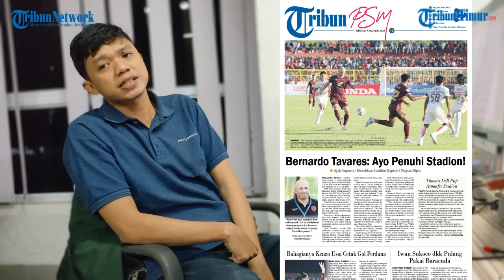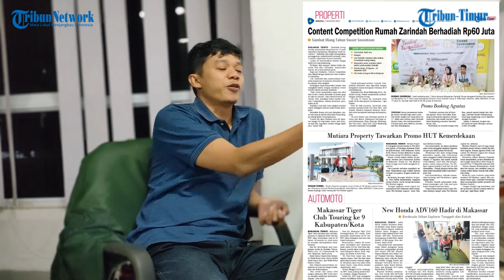PSM MAKASSAR vs KEDAH FC. Tavares Ajak Suporter ke Bali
video: ocha alim | Editor: fahrizal syam
video editor: roy

(TRIBUN-TIMUR.COM)